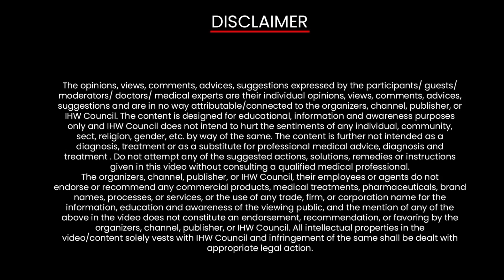Rheumatoid Arthritis Roundtable: Ensuring Accessible Treatment in India